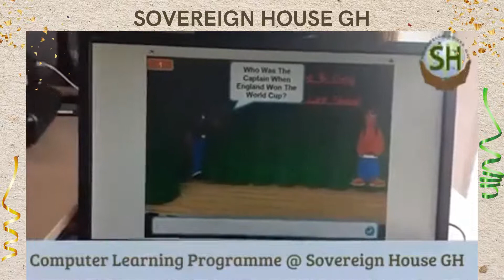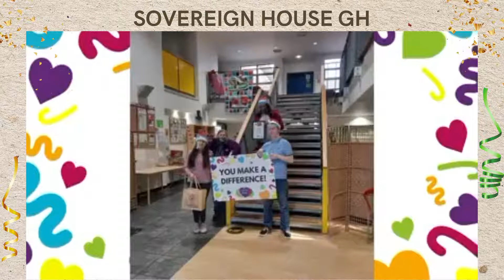Heart of Salford Awards Dec 2020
Sovereign House Gh was recognised as Organisation of the year at the Heart of Salford Awards. This video was made by the CVS organisation of Salford to recognise the work of the charity.